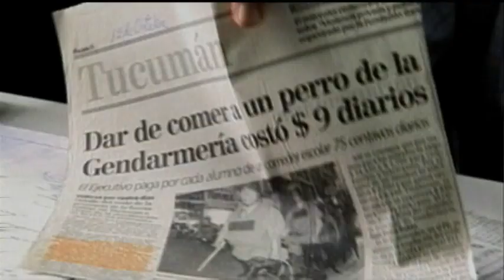DEUDA (2004) - Trailer oficial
Trailer oficial del largometraje documental "Deuda", dirigida por Jorge Lanata y Andrés G. Schaer y producida por Patagonik. Estrenada en Argentina el 7 de octubre de 2004.